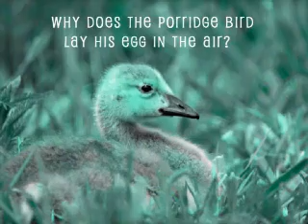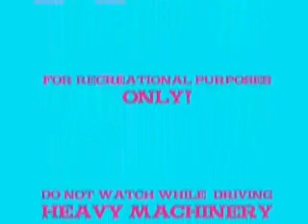We're All Bozos On This Bus: Dr. Memory: Side 2.wmv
Full length Side Two of Firesign Theatre album. Hope they don't mind! If not I hope they'll remember that "Fightin's out of style!"

Here's a playlist for those who need one...

00:06 I'd like to introduce you to...Jim
00:46 Jim's Story
01:13 Job Displacement Program
01:42 I'd like to introduce you to...Barney
02:43 Uh, Clem breaks the President
06:18 Barney & Clem go to the show
07:42 Salamander Mark Time
08:42 Hit-e-o-nuts and bolts-adrome!
09:46 Art E. Choke
11:00 Uh, Clem breaks Art E./Dr. Memory
16:18 Gypsy Doctor's crystal balls
17:59 End Side 2/Big Rock Candy Mountain